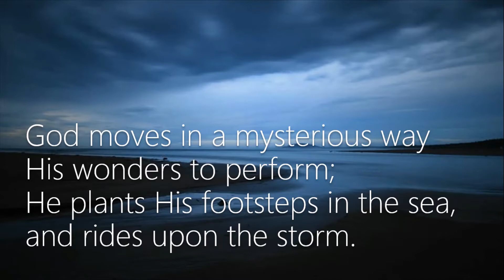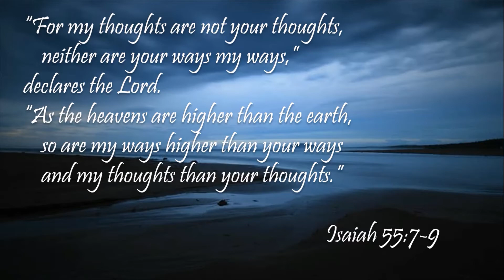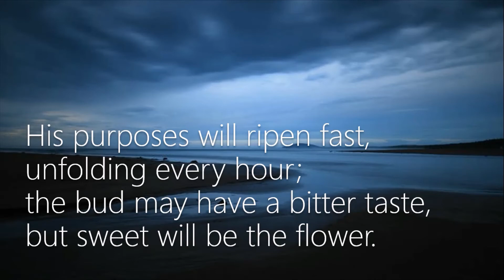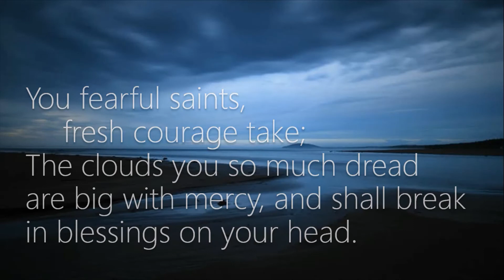God Moves in a Mysterious Way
"God Moves in a Mysterious Way" is a powerful hymn written in 1774 by William Cowper, an English poet struggling with crippling depression and doubt. I wrote my own tune for these words some years ago, which I hope helps express how we can find rest only in a God who is loving and wise and sovereignly in control of all things.

Words by William Cowper, 1774

Deep in unfathomable mines
of never failing skill,
He treasures up His bright de-signs
and works His sov'reign will.

You fearful saints, fresh courage take;
The clouds you so much dread

Judge not the Lord by feeble sense,
but trust Him for His grace;
Be-hind a frowning providence
He hides a smiling face.

His purposes will ripen fast,
unfolding every hour;
the bud may have a bitter taste,
but sweet will be the flower.

Blind unbelief is sure to err,
and scan His work in vain;
God is His own interpreter,
and He will make it plain.